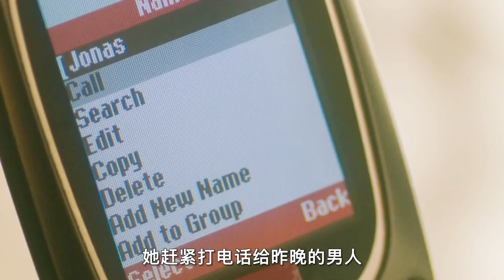【汪哥】花甲老人换活人皮，只为永葆青春